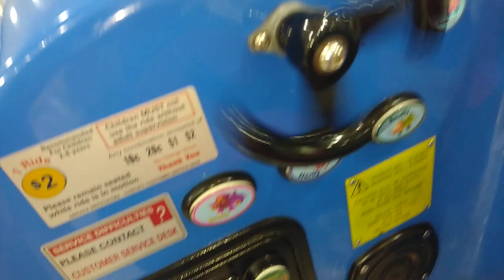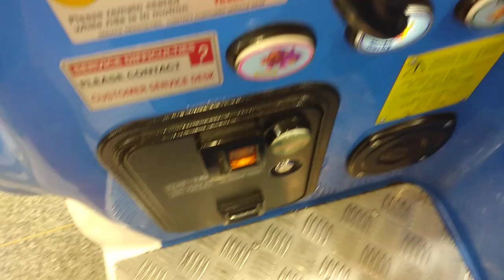Fun2Learn Jay Jay The Jet Plane Kiddie Ride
Manufactured By Fun2Learn In 2003, Under Linced To KidsQuest Inc